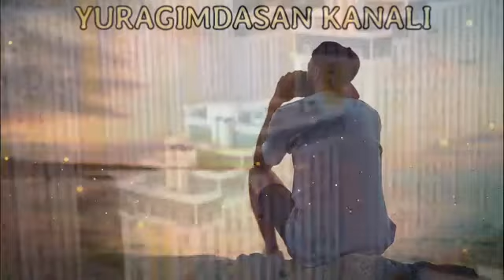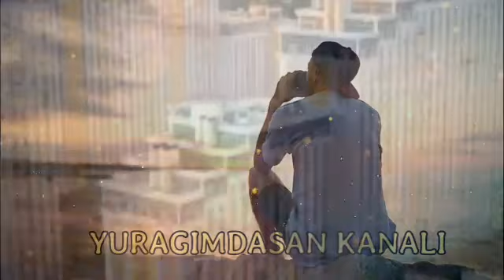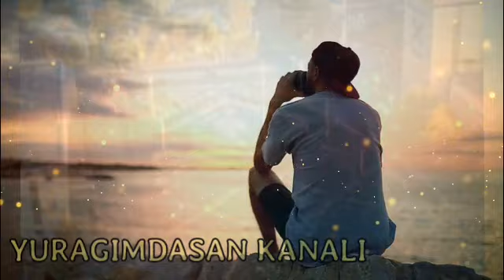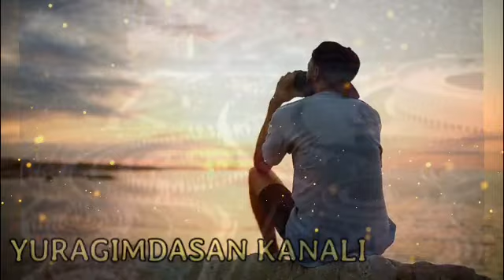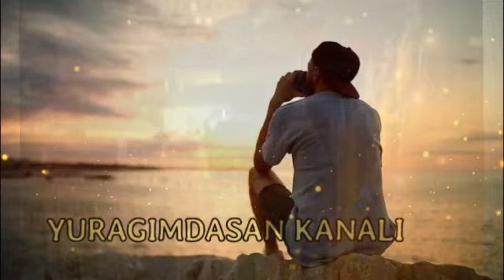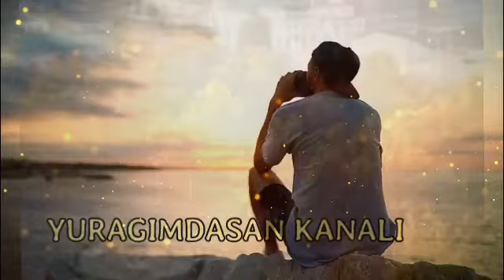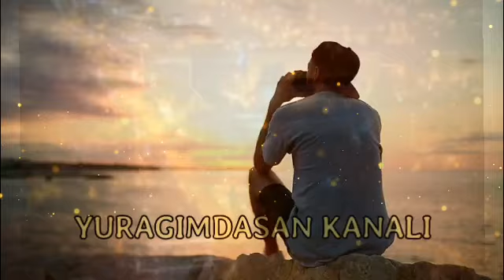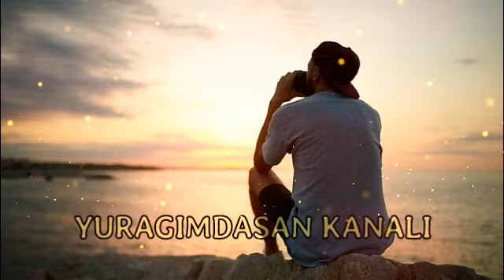ENG SARA O'ZBEKCHA TERMA QO'SHIQLAR 🔥🔥 UZBEK MUSIC 2023 🎶 УЗБЕКЧА ШУХ ТЕРМА КУШИКЛАР